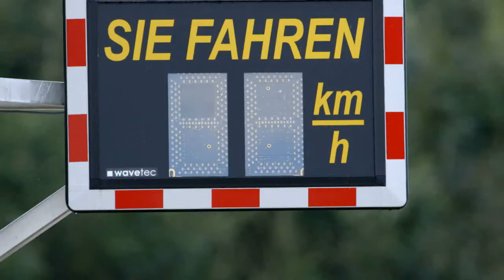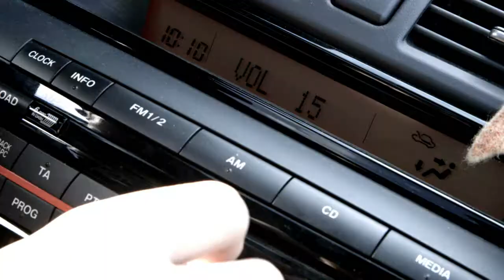ADAC Junge Fahrer